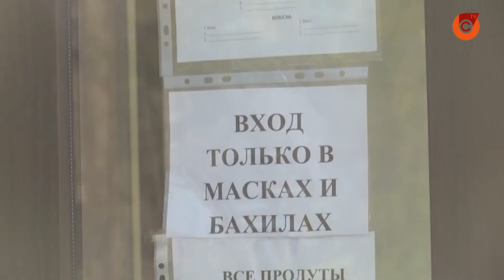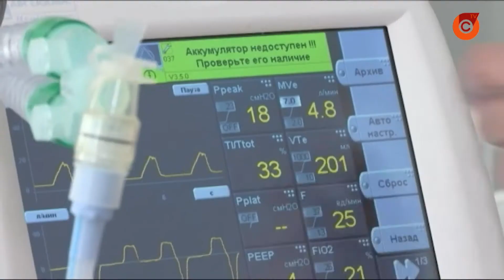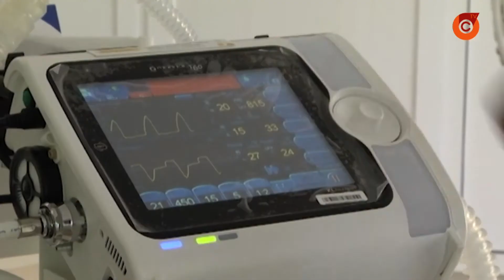Covid-19 - настоящее испытание для врачей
Как и благодаря чему медики Мариуполя спасают людей?